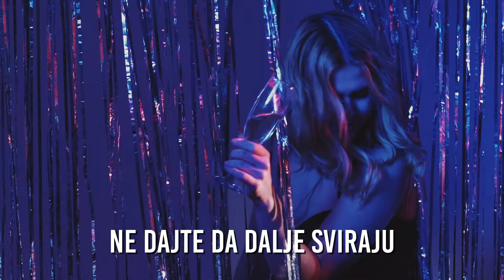Dražen Zečić - Sve me više pjesme diraju (Official lyric video)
Dražen Zečić - Sve me više pjesme diraju
Album: Tvoj ću ostati

Glazba: Dražen Zečić
Tekst: Dražen Zečić
Aranžman: Vinko Didović
Video produkcija: CroRec Video